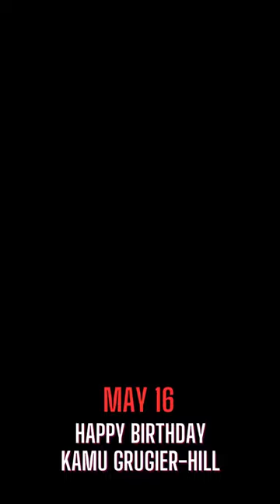Kamu Grugier Hill I NFL I MAY 16 I HAPPY BIRTHDAY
✨A HUGE WELCOME TO OUR NEW FAMILY MEMBERS YOU ARE APPRECHIATED!🙏🙏

It's Kamu Grugier Hill's birthday today! Happy birthday, Kamu!
We wish you all the best on your special day.
May your day be filled with love, laughter, and music!

We hope you enjoy this Kamu Grugier Hill birthday short video.
Thank you all for always coming back to watch our videos and for being part of our family!

AT SOME POINT ALONG THE WAY MOST OF THESE STARS  PORTRAYED ON OUR CHANNEL WILL FIND THEIR WAY TO OCCASION CARDS TO CHECK  OUT THEIR BIRTHDAY CARDS  SO DONT FORGET TO LEAVE  A MESSAGE FOR THEM. .